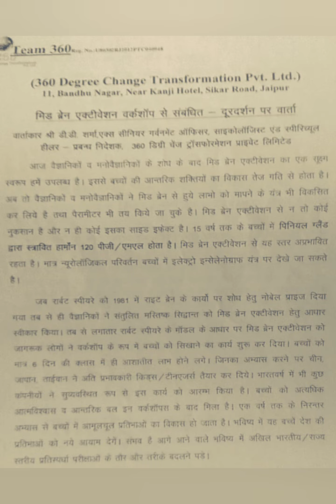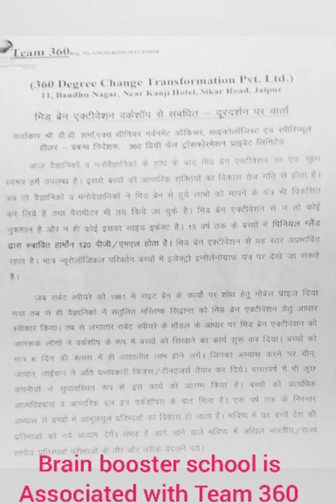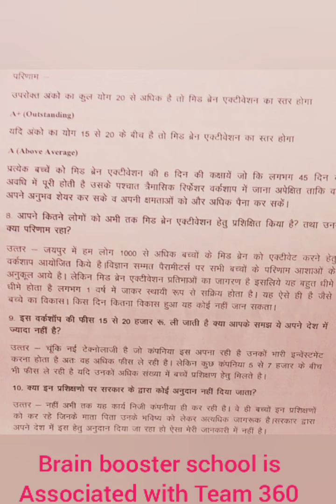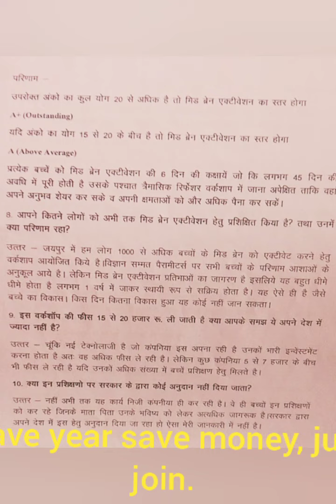Mid Brain Activation : TV 📺 Program By CEO of Team 360/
maths mastery workshops/dmit Book | dmit | dmit test | dmit franchise | dmit counseling | dmit in India | dmit in schools

Video highlights

dmit
dmit test
madam sir today full episode
Midbrain activation

dmit
dmit counselling

Franchise Experience

Digit DEMO

School Seminars

360 Degree Change Transformation Pvt. Ltd.

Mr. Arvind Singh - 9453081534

Contact Address:  hariom nagar,bhu,varanasi 221005

Course Details -